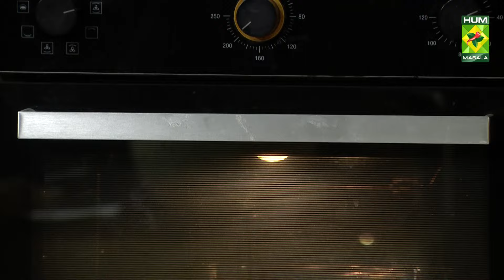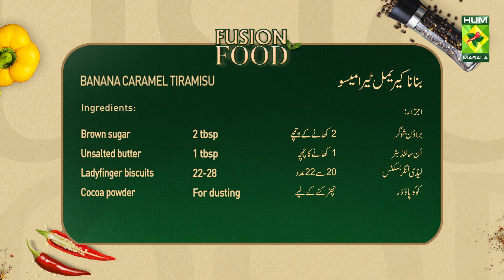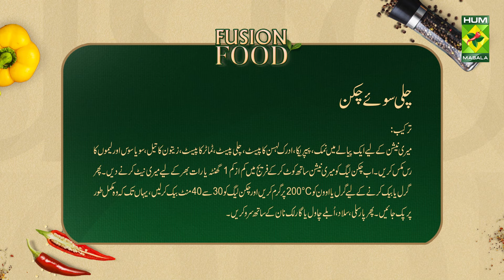Banana Caramel Tiramisu & Chilli Soy Chicken | Fusion Food | Chef Munazza | 1 August 24 | MasalaTv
Banana Caramel Tiramisu & Chilli Soy Chicken | Fusion Food | Chef Munazza | 1 August 24 | MasalaTv@MasalaTVRecipes

CHILLI SOY CHICKEN RECIPE :

Ingredients :
• Chicken legs: 5 (180g each)
• Salt: 1 tsp
• Paprika: 1 tbsp
• Ginger & garlic paste: 1 tbsp
• Chili paste: 1 tbsp
• Tomato paste: 1 tbsp
• Olive oil: 2 to 3 tbsp
• Soy sauce: 1/4 cup

Method :
• Prepare the Marinade: In a bowl, mix the salt, paprika, ginger & garlic paste, chili paste, tomato paste, olive oil, soy sauce, and lemon juice.
• Marinate the Chicken: Coat the chicken legs with the marinade, ensuring they are well-covered. Let them marinate in the refrigerator for at least 1 hour, or overnight for better flavor.
• Grill or Bake: Preheat your grill or oven to 200°C (390°F). Cook the chicken legs for 30-40 minutes, turning occasionally, until they are fully cooked and have a nice char.
• Garnish and Serve: Sprinkle chopped parsley over the cooked chicken. Serve with salad, steamed rice, or garlic bread.

BANANA CARAMEL TIRAMISU RECIPE :

Ingredients :
• Heavy whipping cream: 1 1/2 cups
• Mascarpone cheese, room temperature: 8 oz container
• Granulated sugar: 1/3 cup
• Vanilla extract: 1 teaspoon
• Cold espresso: 1 1/2 cups
• Ripe banana: 1
• Brown sugar: 2 tbsp
• Unsalted butter: 1 tbsp
• Ladyfinger biscuits: Approximately 22-28
• Cocoa powder: For dusting

Method :
• Caramelize Banana: Slice the banana and cook with brown sugar and butter in a skillet over medium heat until caramelized. Set aside to cool.
• Prepare Cream Mixture: In a large bowl, beat the heavy whipping cream, mascarpone cheese, granulated sugar, and vanilla extract until smooth and creamy.
• Dip Ladyfingers: Quickly dip each ladyfinger into the cold espresso, making sure not to soak them completely.
• Assemble Tiramisu: In a dish, layer half of the soaked ladyfingers. Spread half of the mascarpone cream mixture over the ladyfingers, then add the caramelized banana slices. Repeat with the remaining ladyfingers and cream mixture.
• Chill and Serve: Refrigerate for at least 4 hours or overnight. Dust with cocoa powder before serving.

This show is hosted by Chef Munazza who gives a personalized fusion twist to international cuisines. The chef also provides a calorie count for each dish in the episode and mentions healthy substitutes for the ingredients to ensure a touch of healthiness in her dishes.

Masala Recipes | Masala Recipe | Hum Masala TV | Masala Recipes | Masala Recipe | Hum Masala TV | Hum Masala | Masala TV